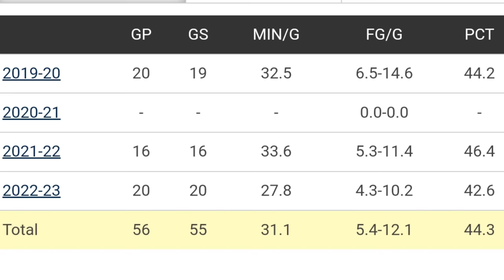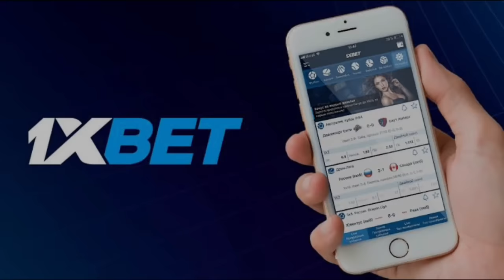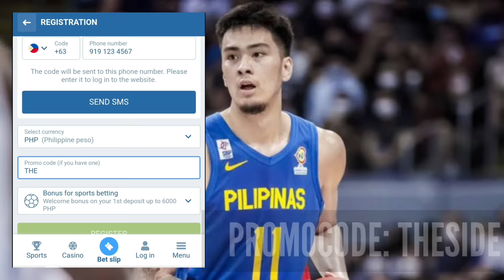PINOY 3PT SPECIALIST sa KBL kinuha ng SAMSUNG Rhenz ABANDO BAROMETER ng mga PINOY IMPORTS!